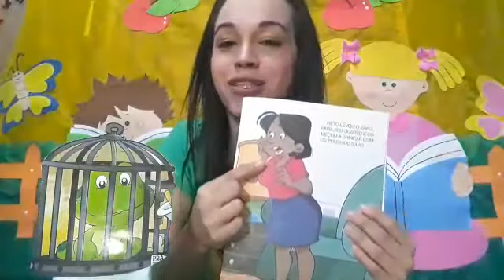12 de maio de 2020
Vídeo de Ladyjane